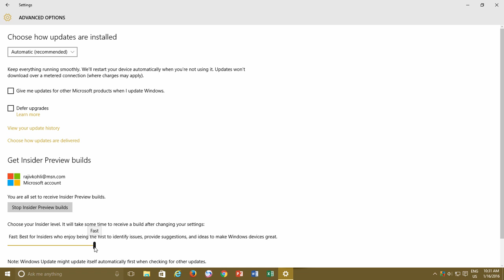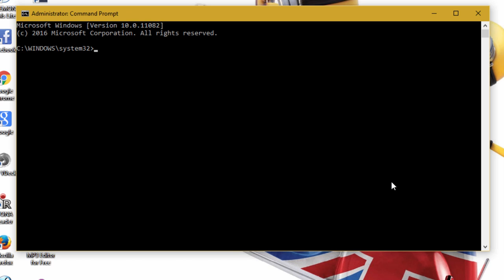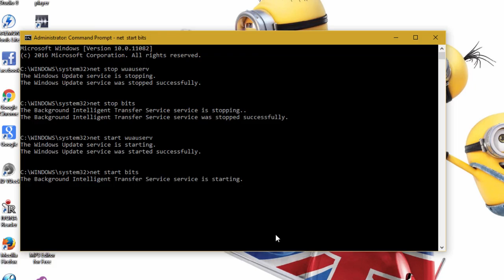How to Fix Windows 10 Update Stuck Error at 0 on Windows 10 Tutorial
In this Windows 10 Tutorial Video, you will learn to fix Windows 10 Update Stuck Error. You might be very much curious that what's new Microsoft is offering in its latest Operating System, Windows 10 and you might already have joined the Windows Insider Program and set it to the Fast Ring so that every new update could be download as quickly as it can.

But sometimes, you might find that Windows 10 Update is Stuck on 0% or any other figure and no longer downloading and proceeding any further.

You can quickly resolve this problem by stopping the Windows Update Service and deleting all the previous fetch contents and then restart the service. Watch this video to know how to resolve the Windows Update Error issue.